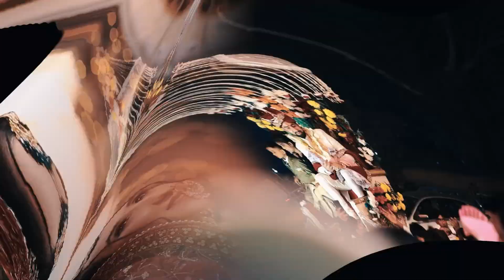KRITIKA & VISHAL || TEASER || A FILM BY M.S STUDIO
M.S STUDIO Present, Cinematic Teaser.
Cinematography & Photography By M.S STUDIO.